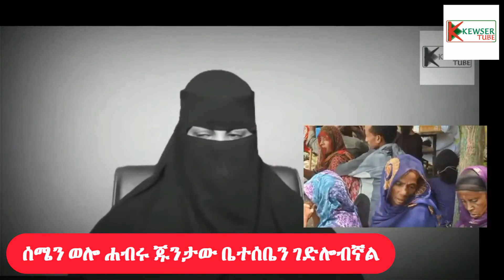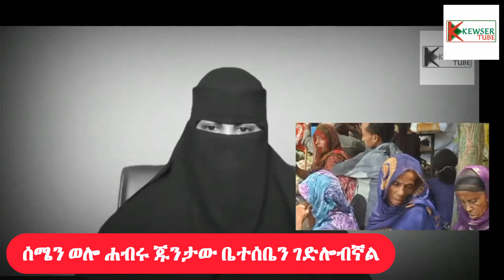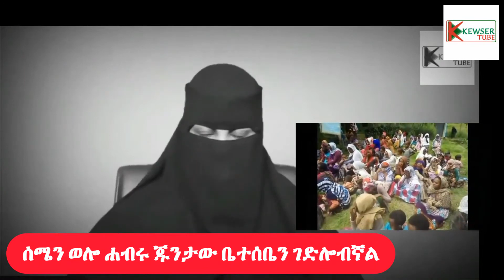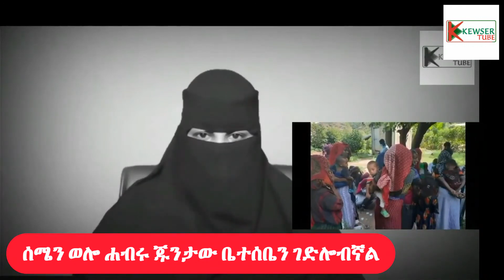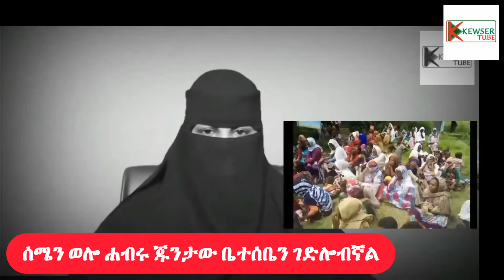Ethiopia - ሰሜን ወሎ ሐብሩ ጁንታው ቤተሰቤን ገድሎብኛል እባካችሁ ድረሱላቸው